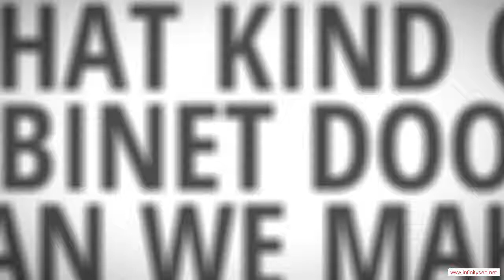Hindsville Arkansas Custom Ready To Assemble Cabinet Door Manufacturer - Low Cost Kitchen Cabinets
Hindsville Arkansas Custom Ready To Assemble Cabinet Door Manufacturer - When the time comes to remodel your kitchen, it's quite likely that your budget won't extend to high-priced new cabinets. After all, if you hire a carpenter to fabricate your cabinets out of fine hardwoods and install them for you, you're talking about at least a $30,000 job. That's probably more than it would cost to remodel all the rest of your home. Therefore, a lot of people look for low-cost options for their cabinets, and no option is better than ready-to-assemble (RTA) cabinets. You can end up saving a ton of money by doing the assembly and installation yourself, and you'll end up with a kitchen full of beautiful cabinets.

You will be impressed with the service and quality you can find in Hindsville Arkansas RTA cabinetry. We would be glad to help you meet your kitchen's needs!!

Rta Cabinet Door manufacturer.  Rta Cabinet Door distributor.  Rta Cabinet Door supplier.  Cabinet.  Cabinet Door.  Chocolate Maple Glaze.  Mocha Maple Glaze.  Rta Cabinet Door.  French Antique Glaze.  Ginger Shaker Maple.  Cherry Maple Glaze.  Cabinet Doors.  Simple Connect.  Media Storage.  Drawer Boxes.  Expresso Maple.  Mahagony Maple.  Custom Cabinets.  Premier RTA.  Arkansas.  Honey Maple.  Door overlay.  2 Door,Hindsville Arkansas